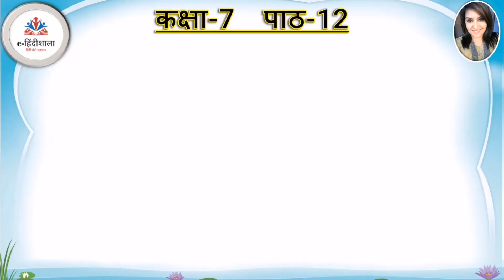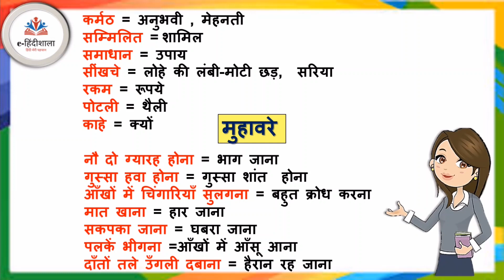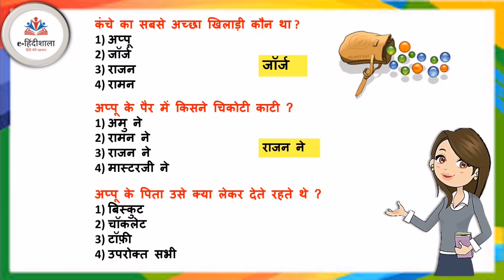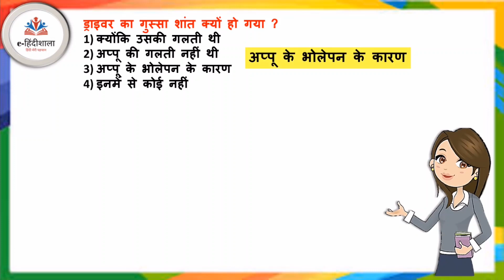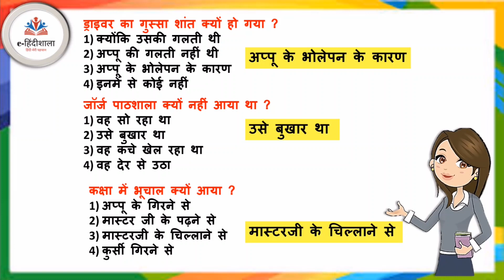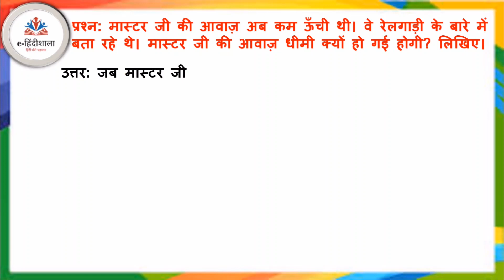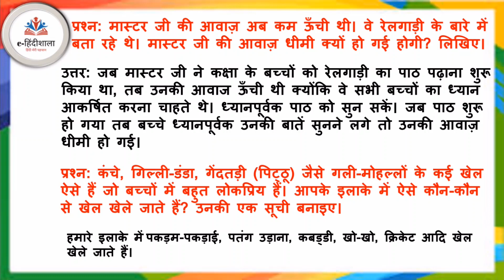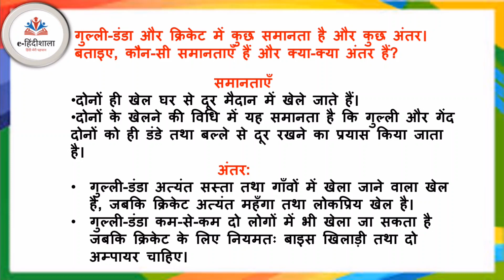Class 7 Hindi Chapter 12 Question Answer | कंचा - प्रश्न उत्तर, शब्दार्थ, MCQ | Kancha NCERT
Welcome to e-हिंदीशाला FREE Hindi Grammar & Hindi Text Books (NCERT)Online Classes for all students !!
✅ In this video,
✔️ Class: 7th
✔️ Subject: Hindi
✔️ Chapter: कंचा / Kancha
✔️ Topic Name:  Word Meanings, MCQ, Question Answer
00:28  -  शब्दार्थ
02:06  -  MCQs
08:04  -  प्रश्न-उत्तर

e-हिंदीशाला